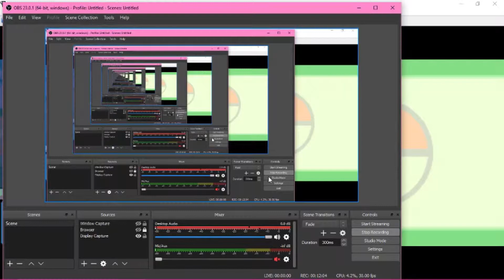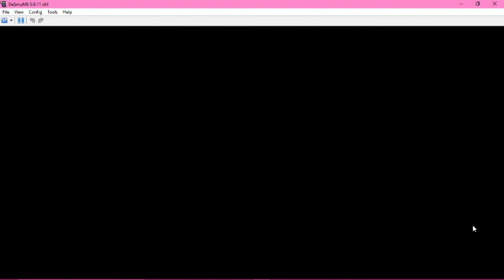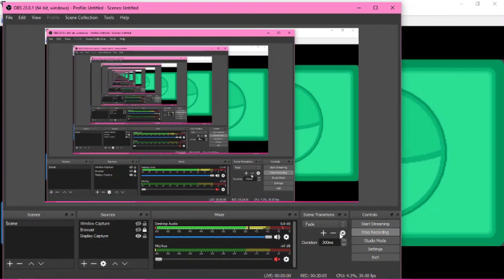Pokemon Heart Gold Nuzlocke: Insanity Rulez: Ep 7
The audio is dead and so are we